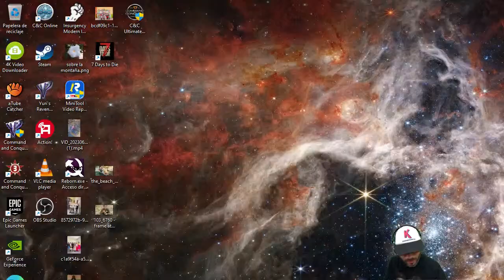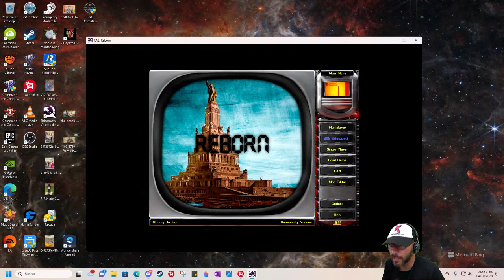Reborn Mod in SUPER CRATES map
Welcome to the world of Red Alert 2, reimagined! In this video, we dive into the Super Crates custom map using the Reborn mod. Watch as we navigate through the game, unlocking new strategies and tactics with each crate we find. The Reborn mod brings a fresh twist to the classic Red Alert 2 gameplay, introducing new units, structures, and more. Whether you’re a seasoned veteran or new to the game, this video offers a unique perspective on how the Reborn mod can enhance your Red Alert 2 experience.